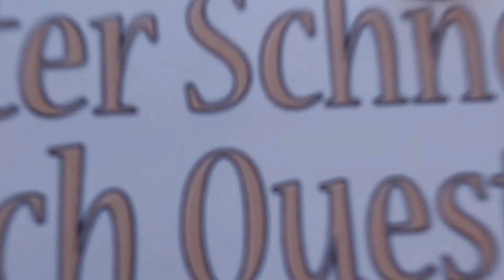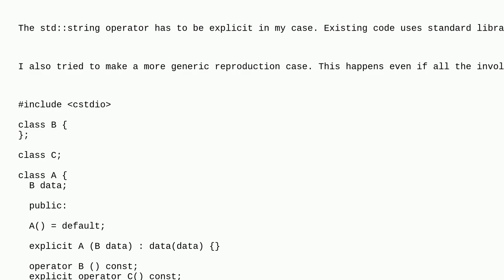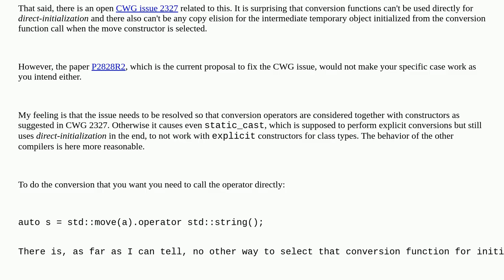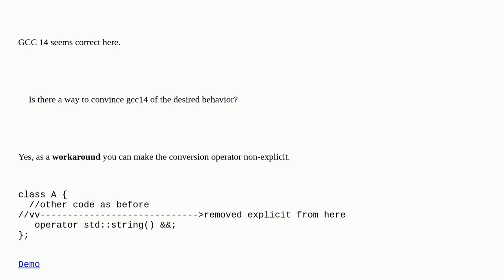GCC14 performes multiple implicit conversions instead of one matching explicit conversion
A special thanks goes out to the community

  explicit-conversion overload-resolution c++ implicit-conversion language-lawyer